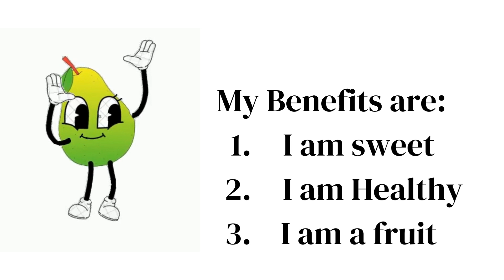Hello Darling! I am the Guava, Apple and Banana||video entertainment||funny video||Educational video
Channel link: @kidschannel8888
educational video
fruits education
kids video
guava apple and banana
furits video
educational theme